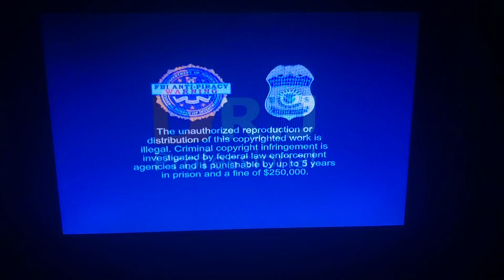FBI Warning/Lionsgate V6